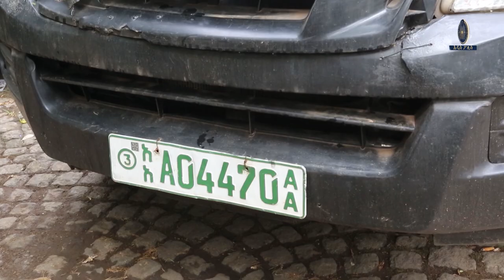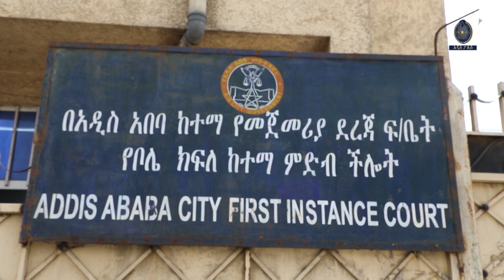ከግብረ አበሮቹ ጋር በመሆን መኪና የሰረቀው የጥበቃ ሰራተኛ 29 10 2016 ዓ ም